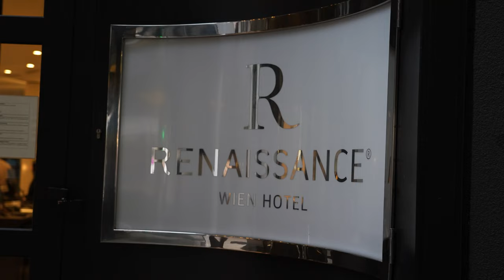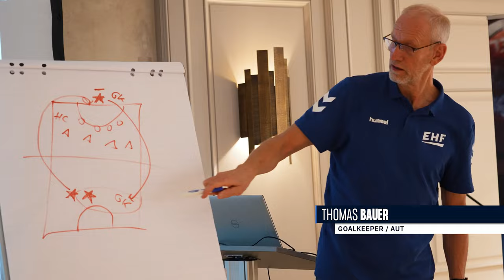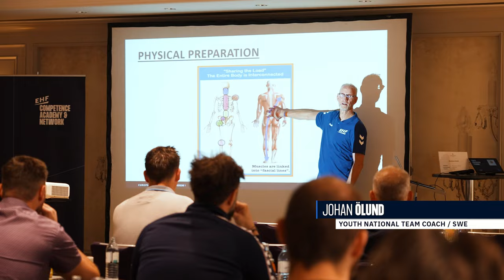EHF Goalkeeper Summit 2023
How has goalkeeping changed throughout the years? What happens to the brain of a goalkeeper the more they train? Why is mental preparation so critical for games?

Answers to these questions and more were offered on Thursday (5 October) and Friday at the inaugural Goalkeeper Summit in Vienna, organised by the European Handball Federation.

Gathered in Vienna, 42 goalkeepers, experts, coaches and players, met for two days of talks from some of the best minds of handball, including Mats Olsson, World Championship gold medallist with Sweden and current goalkeeping coach of the Norwegian women’s national team, and renowned sports psychologist Prof. Dr. Sc. Renata Baric.

Mats Olsson’s fascinating explanation of goalkeeper’s physical preparation and Claes Hellgren’s - also a former Swedish goalkeeper - brilliantly detailed explanation on the development of goalkeeper techniques are two examples of the captivating lectures on offer at the event.

Packed with handball innovation, knowledge sharing and friendly chatter amongst the community, the event brought together an unrivalled atmosphere.

HEAR IT FROM THE EXPERTS
We talked to some of the experts on site to hear what they think is so valuable about what is happening at the goalkeeper summit.

Pedro Vieira, Assistant Coach and Goalkeeper Coach Kadetten Schaffhausen:

"The event is rich, innovative, something you cannot lose. You have the top speakers here. We go not only for talks on training itself, but also the psychology and physical conditioning, covering so many different areas for goalkeepers.

"We heard new things, new ideas, new tendencies, the game is changing and the people here are perfect for teaching us how it is changing and how to respond to this.”

Prof. Dr. Sc. Renata Baric (pictured below), author of the EHF manual “Mentally Fit in Handball”:

"I think that everyone who is working with people has to be in line with new information – a successful coach is one who is continuing to learn something and has to be in touch with new knowledge – especially in a top sport.

"In a top sport everyone’s reached a certain level of technical preparation of equipment, everything is  already high-level and if you want to be really successful then you should focus on the small details and everything that can help you to take advantage in something small step is important. You can find some new resource of knowledge or experience from your colleague."

1. Minihandball

2. Basic Handball

3. Alternative Games

4. Beach Handball

5. Wheelchair Handball